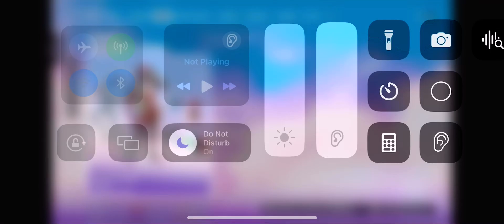In the fortnite item shop Use code ASHERWOLF to support me 🐺epicpartner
In the fortnite item shop Use code ASHERWOLF to support me 🐺